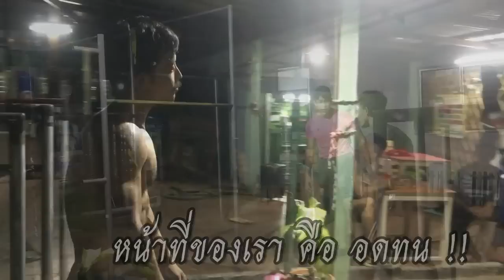Street Work Out มันยากผมจะทำได้ไหม??